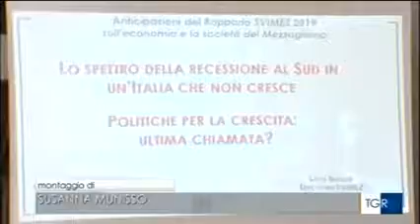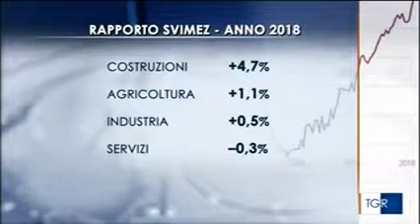Anticipazioni Rapporto SVIMEZ 2019 - TG3 Campania 1 agosto 2019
Servizio del TG3 Campania del 1 agosto 2019 sulla presentazione delle Anticipazioni del Rapporto SVIMEZ 2019 sull'economia e la società del Mezzogiorno